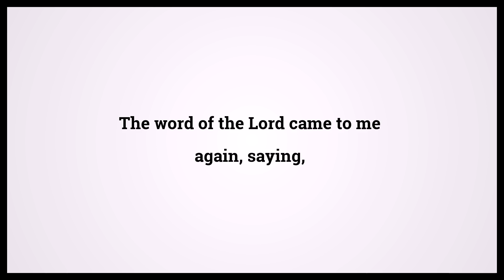Holy Bible Ezekiel 27:1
Video shows Holy Bible Ezekiel Chapter 27 Verse 1: The word of the Lord came to me again, saying, Powered by MaryTTS. Text taken from Bible in Basic Edition. Bible Ezekiel 27:1